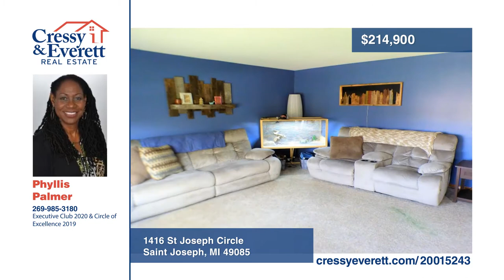1416 St Joseph Circle Saint Joseph, MI Homes for Sale | cressyeverett.com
1416 St Joseph Circle, Saint Joseph, MI

Need room to spread out? Then this Beautiful Bi-level in a great St Joe neighborhood is vying to be your next home.  Located in Lakeshore Schools, this home features Living Room, Dining, Kitchen, 3 Bdrms andamp; a full bath... all on the main level.  Bright daylight lower level includes room for the f